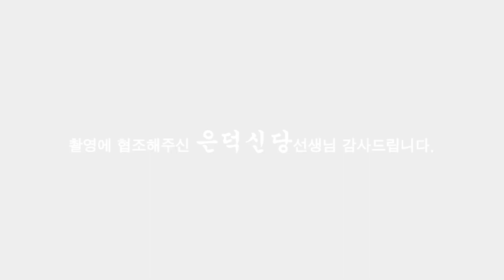(서울점집) 부부의세계 박해준의 사주를 숨기고 물어봤습니다. 실제성격과 극중성격 비교!!! [점점tv정주행하기]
★★★★ 서울점집 종로점집 은덕신당 선생님의 채널이 궁굼하다면??★★★★
                            ↓↓ 아래로 이동 ↓↓

서울점집 종로점집 은덕신당